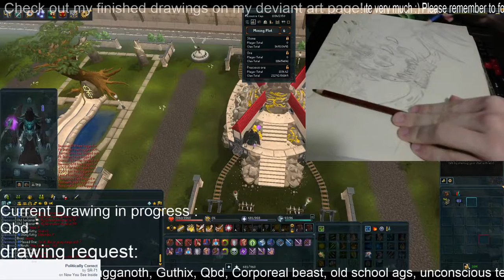Making Qbd Drawing request... while skilling - 8 / 8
i take drawing request from followers and will do them and occsionally on stream as well, i know the camera isnt facing it exactly sorry and it is small for abit untill later in the stream and also i am not the best drawer in the world so i still need practice.